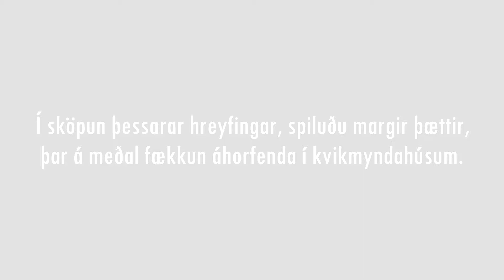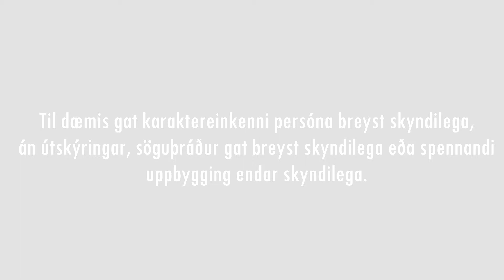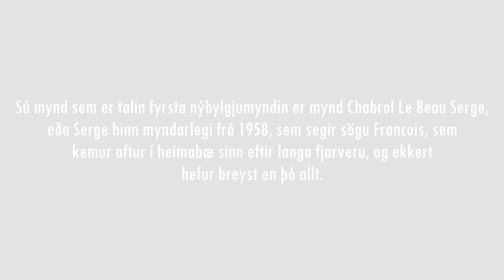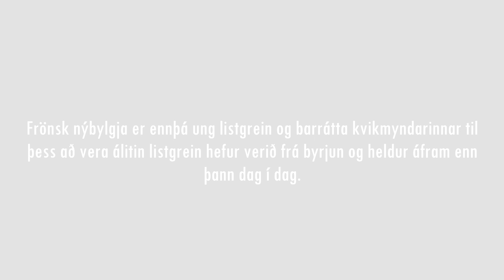Franska Nýraunsæið Darja